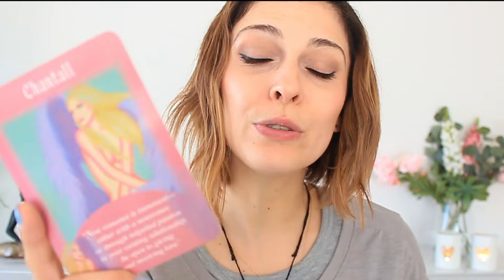Angel Messages For Today | February 25-26, 2019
Here is your Angelic Inspiration for today (February 25-26, 2019)

Whether you are watching it on Monday or Tuesday, learn what the Angels want you to know today with this daily angel guidance carrying the energy for this week.

Angelic psychic guidances bring powerful messages from the angels, so why not inviting the Angelic Realm (including the Angels and Archangels)  to be with you and guide you every single day?!

Namaste! 🙏

💜 MARIA MOLINA 💜